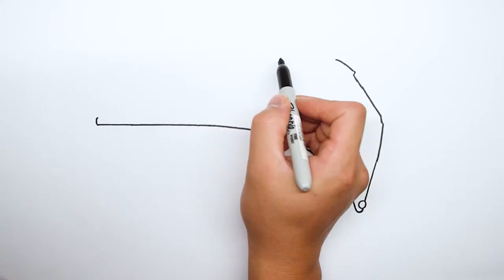How to draw a car - Volkswagen T1 Bus - Step by step